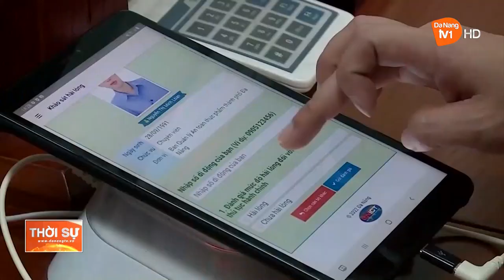ĐÀ NẴNG: CẦN LÀM GÌ ĐỂ CẢI THIỆN CHỈ SỐ PCI?